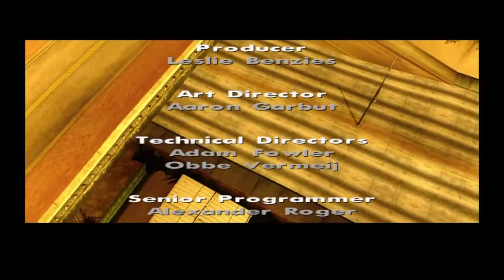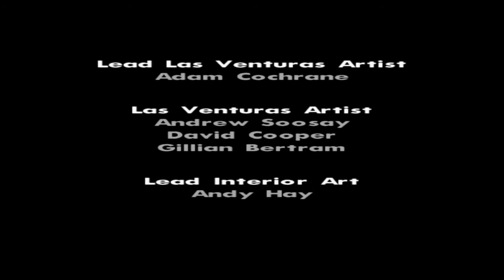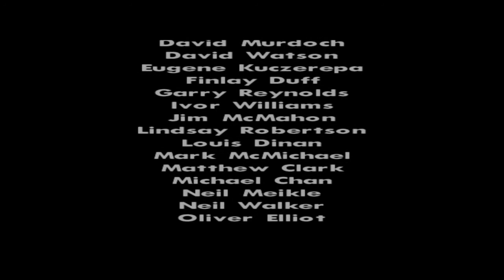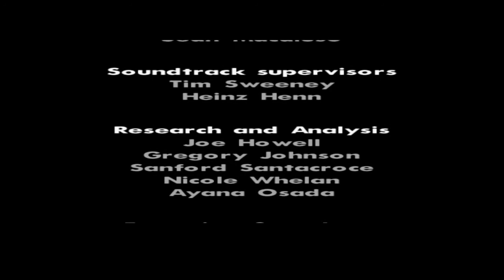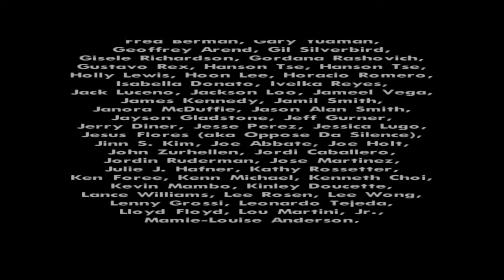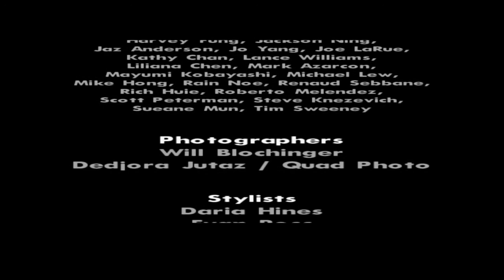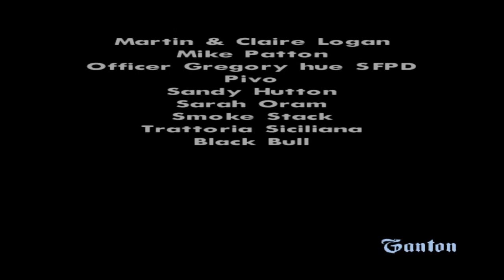GTA San Andreas "FINAL MISSION!!!" End Of The Line Ending Credits (End Credits) PS4 Gameplay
GTA San Andreas Final Mission End Of The Line Ending credits (End credits) Original Old PS2 Game On PS4 Gameplay